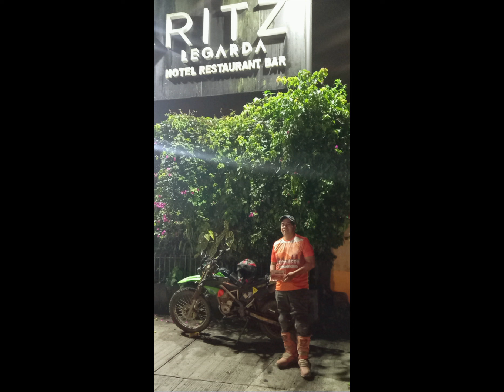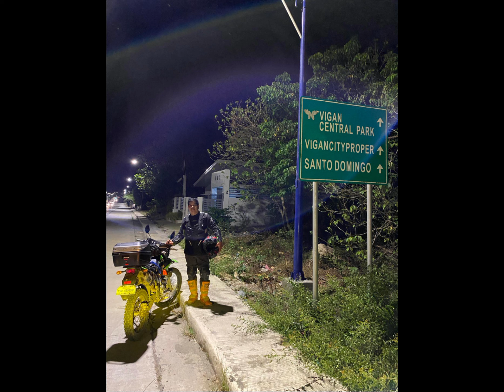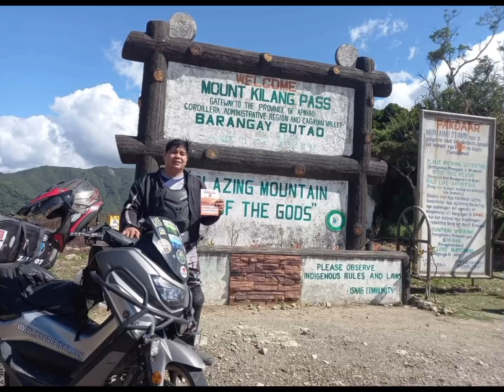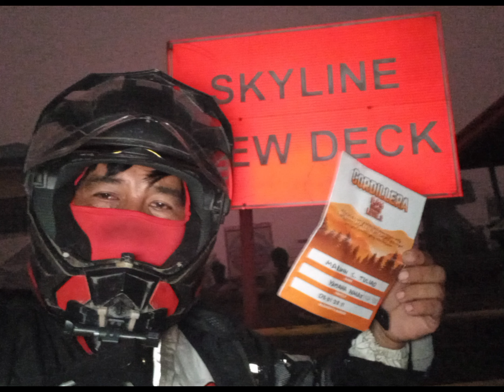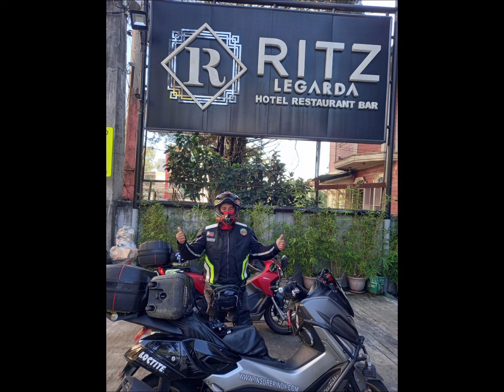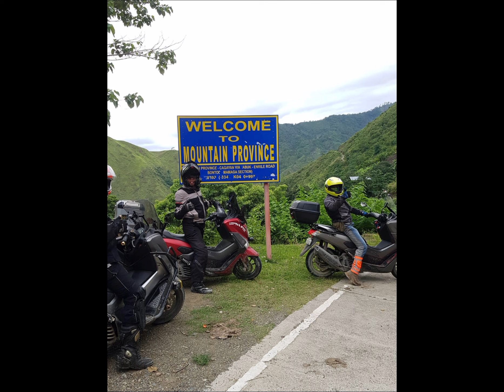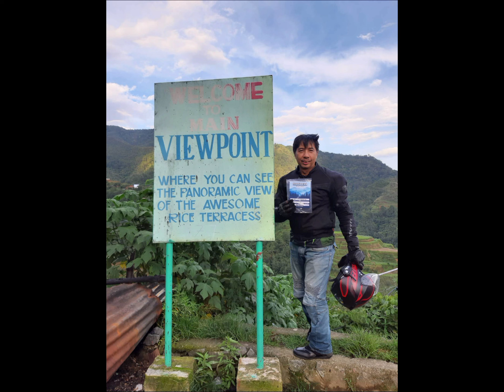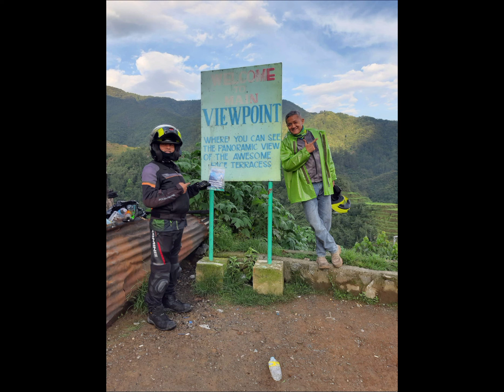Cordillera Adventure Tour Levels 1,2 and 3